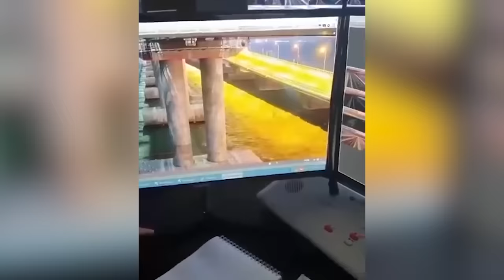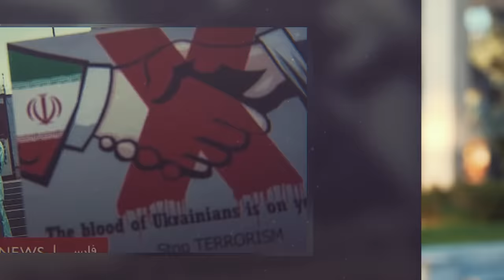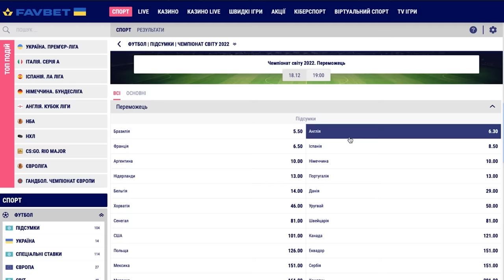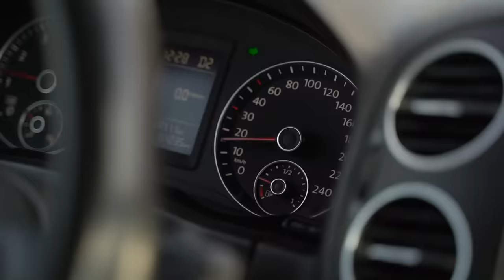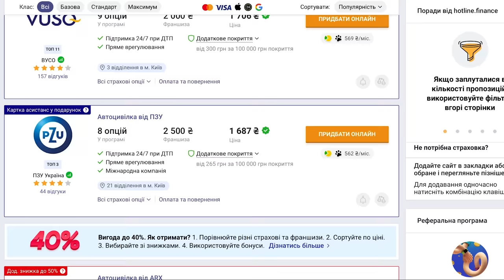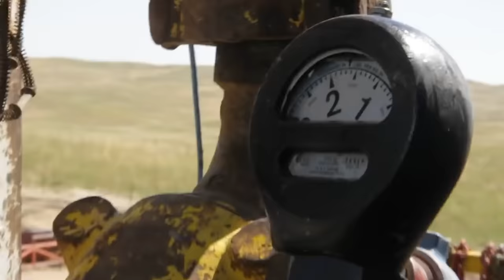ІРАНЦІ ЗА УКРАЇНУ/ВЛАДА СЛУЖИТЬ ПУТІНУ І ХОЧЕ СТРАТИТИ ДЕСЯТКИ ТИСЯЧ ЛЮДЕЙ/ІЗРАЇЛЬ/IRAN - ENG SUB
Що ви раніше чули про Іран? Мабуть, що він дуже далеко, там багато нафти і завжди відбуваються якісь протести та війни! Країна знаходиться аж на Близькому Сході, але їхні дронкамікадзе всеодно долітають до наших міст і приносять багато горя Україні.

Чому Іран допомагає росії вбивати українців? СергійПейчев знайшов двох іранців, які підтримують Україну та мітингують проти поставок зброї, вони чудово розуміють, що відбувається у їхній державі.

✅У випуску побачите:

✅ Що росія пообіцяла Ірану за дрони-камікадзе
✅ Чому влада Ірану хоче стратити десятки тисяч громадян
✅ Коли насправді санкції почнуть діяти на росіії
✅ Історії 2-х іранців, які живуть в Україні більше 10 років

🇺🇦🇺🇦🇺🇦 Збирає кошти на теплі речі для ЗСУ (Сили ППО)
Їм треба генератор та теплий одяг
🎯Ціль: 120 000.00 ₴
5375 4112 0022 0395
🔗Посилання на Банку

00:00 початок
02:00 Чому Іран допомагає росії?
4:40 Чому Shahed 136 дорого збивати?
08:13 Як світ має покарати Іран?
12:56 Іранець за Україну
13:58 Футболісти Ірану не хочуть, щоб їх збірна грала на ЧС
17:45 "Вони приходять і всіх вбивають" - як працює влада Ірану
20:21 Дикі заборони в Ірані
23:01 Іранець, який вивчив українську мову
25:21 За що в Ірані страчують людей
30:31 Ісламська революція  - як процвітаюча країна стала терористом
37:55 Чому у Ірані почалися протести? А скоро може бути війна
43:03 Як десятиліттями жити під санкціями
49:32 Іранські ракети - це набагато гірше за дрони